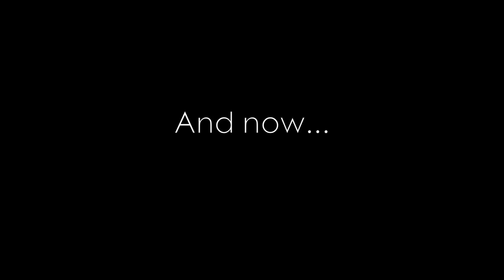TIME TO HAVE A CHAT!!!